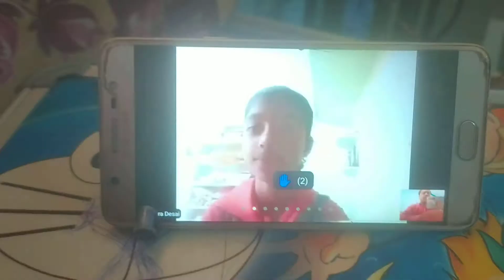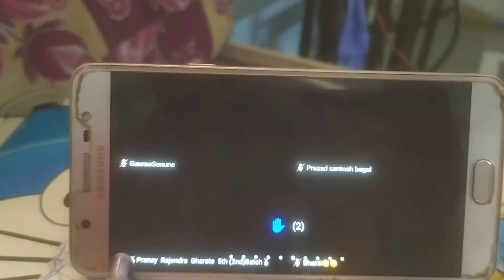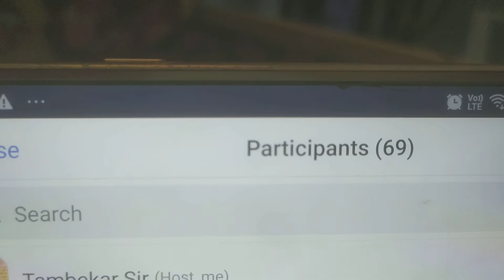table पाढे 2 ते 20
माझी नवोदय च्या क्लास ची ऑनलाईन विद्यार्थीनी अक्षरा महादजी देसाई हिने सादर केलेले पाढे पाठांतर